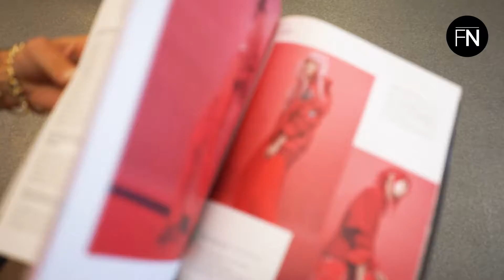Behind the Scenes: TAFE NSW | Graduate Tour | Hairdressing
What's it like studying hairdressing at TAFE and doing an apprenticeship?